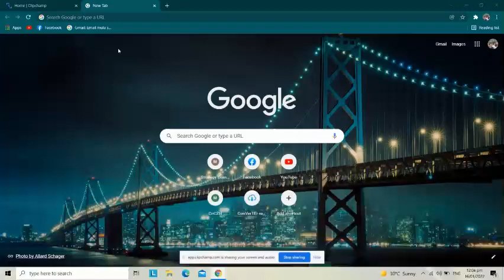DVD Screensaver | Google Easter Egg